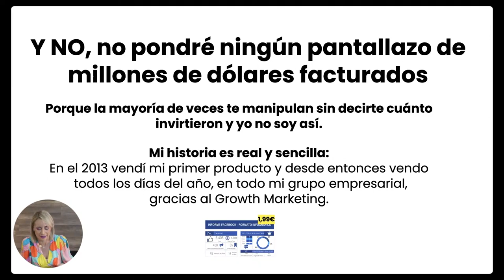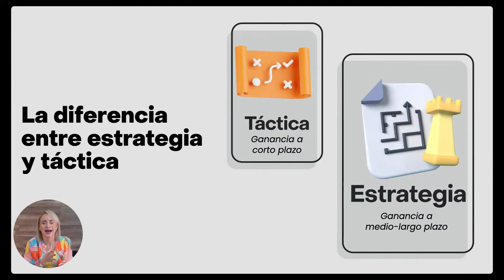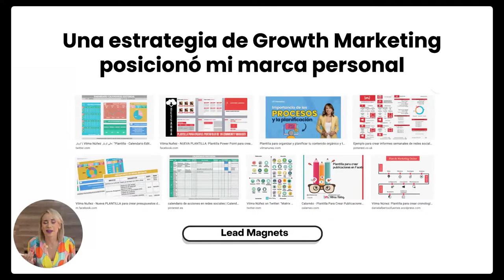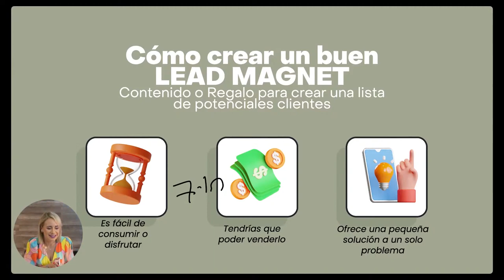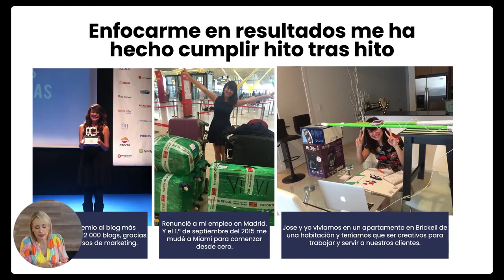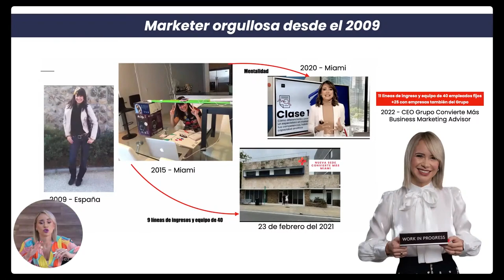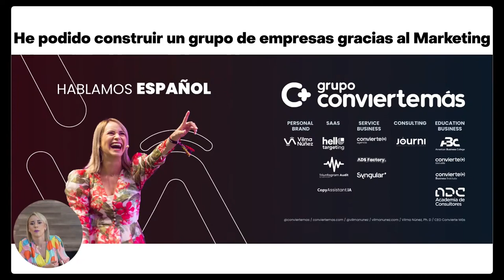💡 Mi estrategia infalible de growth marketing - Vilma Núñez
Un gran marketer es una persona que constantemente se cuestiona.

Y una de las mejores estrategias para construir mi marca personal nació gracias a 3 preguntas clave que me hacía en aquel tiempo.

1️⃣ ¿Cómo me puedo diferenciar?
2️⃣ ¿Cómo puedo servir gratis a otros?
3️⃣ ¿Cómo puedo crecer rápidamente?

Si tienes estas ideas claras y las pones en práctica, puedes también llegar a tener grandes resultados.

En este vídeo:

00:39 Estrategias y tácticas
01:19 Estrategia clave de Growth Marketer
04:40 Lead magnets
05:40 Cómo debe ser un buen lead magnet